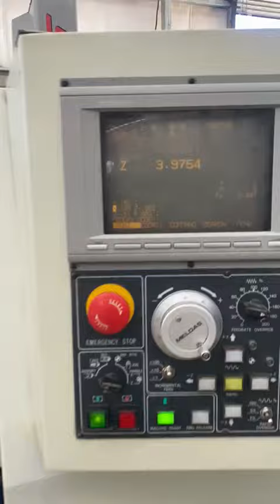Torno CNC Daewoo PUMA 8S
TORNO CNC DAEWOO PUMA 8S AÑO 1997
Spindle Speed  4000RPM
Spindle Motor  25HP
Turret Tools 12 Stations
Max Turning Dia 14.6"
Max Turning Length 20.7"
Max Swing 19.7"

Control Mitsubishi